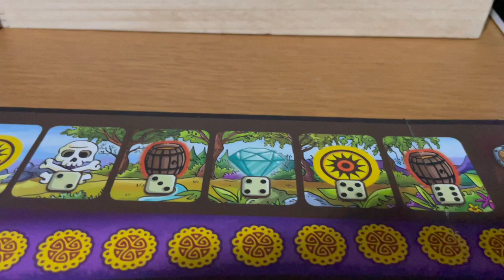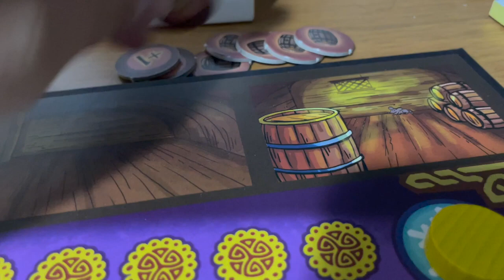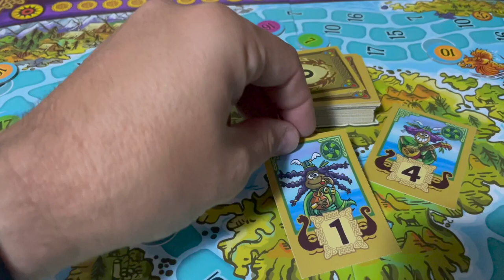La travesía del dragón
Hoy hemos probado la travesía del dragón, un juego de aventuras y cooperativo de la editorial Ekilikua.

En este bonito juego de tablero nos meteremos en la piel de unos clanes vikingos, en los que años atrás luchaban entre sí, pero que han tenido que unir fuerzas para que el frío invierno no les deje sin provisiones.

La travesía del dragón, es un juego cooperativo de 1 a 4 jugadores, a partir de 7 años de edad, pero nosotros lo hemos jugado con nuestra peque de casi 5 años y la experiencia de juego fue fantástica, le encanto, se lo paso genial y ahora quiere más y más. @EkilikuaJuegos